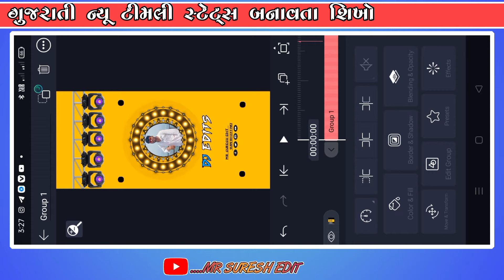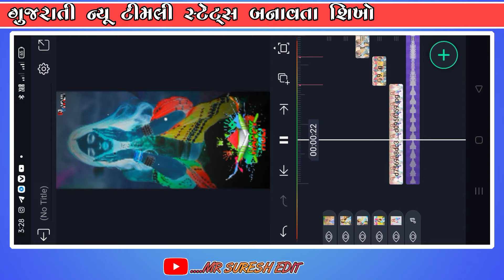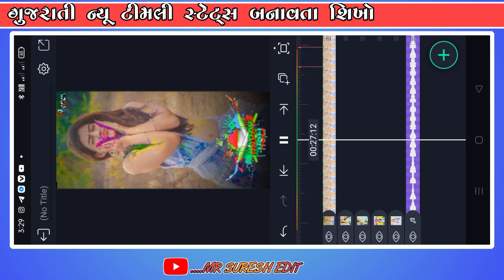Happy Holi Dhuleti Status Video Editing Alight Motion 2024 | Rakesh Raval New Status Video Editing